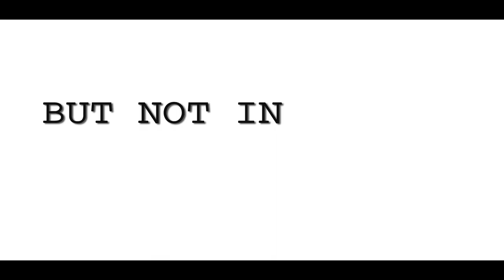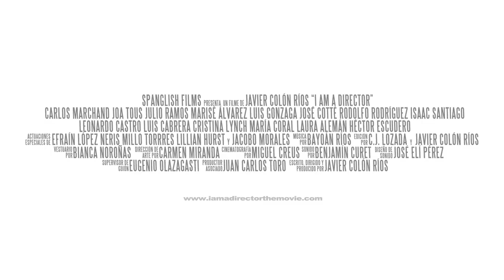Teaser/Trailer I AM A DIRECTOR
I AM A DIRECTOR is a comedy of the journey between two filmmakers and their dream of making a film. Carlos "the director" has been in Los Angeles for 5 years and is now back home in Puerto Rico determined to fulfill his dreams of making his first feature film.  His friend Joa is "the producer" following all his steps to make him happy. But it's not just any movie, they want to make it as if it were a Hollywood film and most importantly it MUST be in English to be able to export it. I AM A DIRECTOR tells their story.

If you want to watch our movie in theaters you can help us fund our film! How? You can go to our project page on Kickstarter and donate.